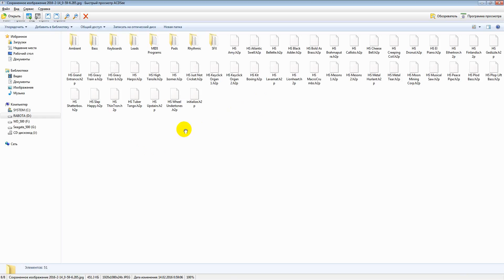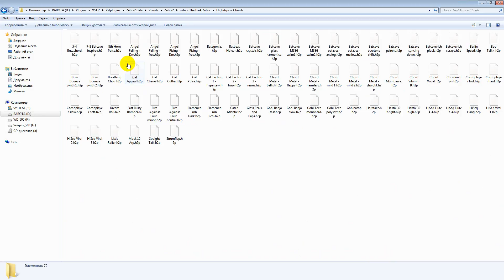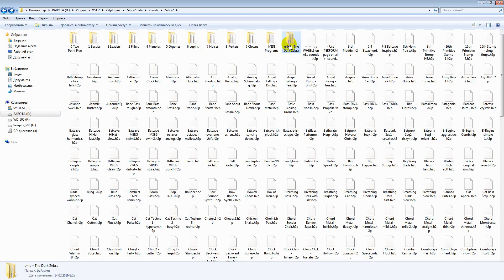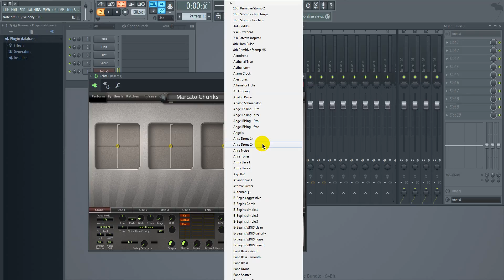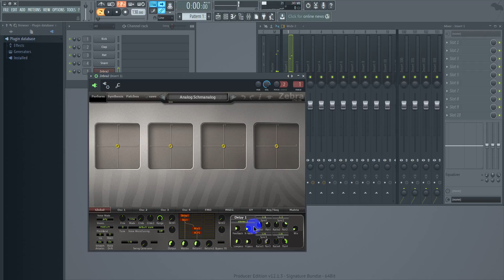The Dark Zebra добавляем пресеты!(Коммент!)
Всё элементарно просто!
The Dark Zebra - новая коллекция более чем 400 пресетов для синтезатора Zebra 2.5+, является результатом сотрудничества Hans Zimmer и Howard Scarr.
A bank of over 400 presets, a collaboration between Hans Zimmer and Howard Scarr.
Practically all Zebra sounds in the The Dark Knight as well as The Dark Knight Rises soundtracks are included, plus several more that didn’t quite fit into the scores. The pack also includes Hans' custom built update from a licensed Zebra2.x to the version you can see in this video, ZebraHZ. Many of the more recent patches make use of the extra features available in ZebraHZ.